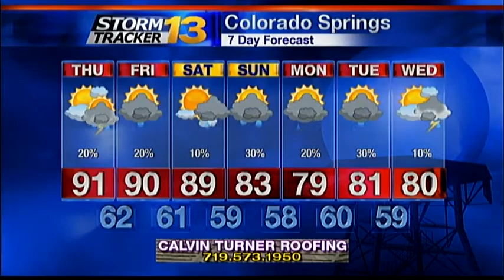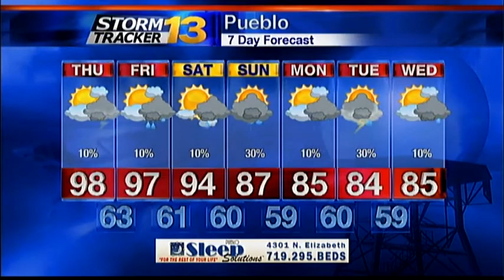Rachael's Wednesday Forecast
Tracking a warm and breezy day today, with a few storms expected through the afternoon.  A better chance for storms arrives tomorrow, with an even better chance later this weekend!